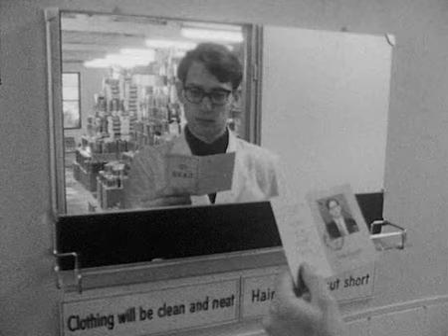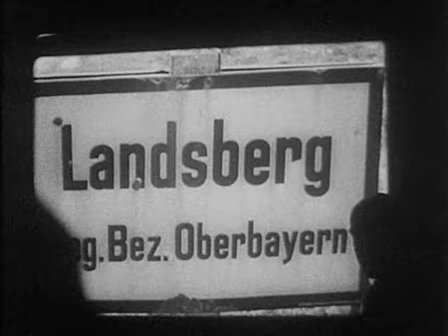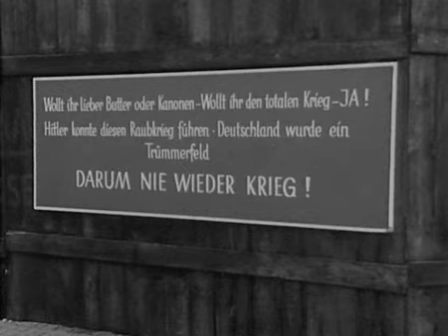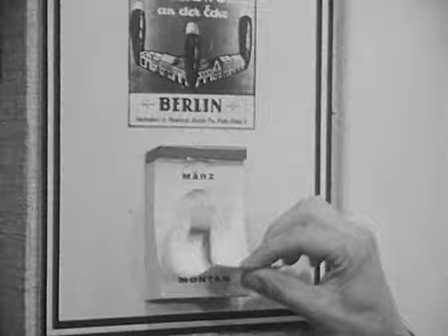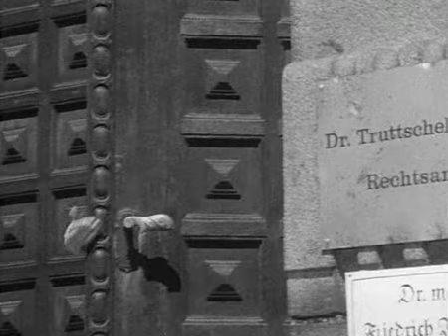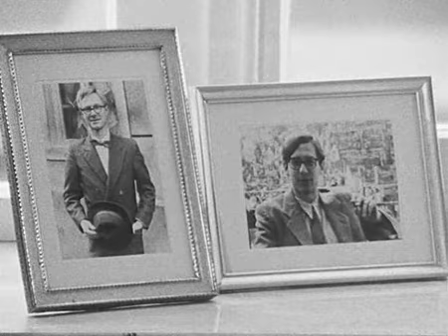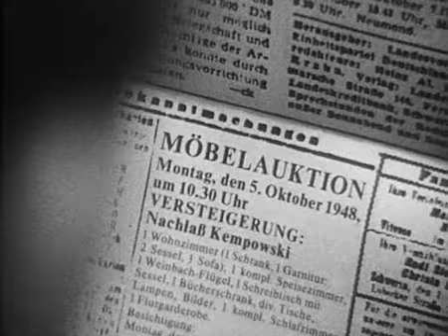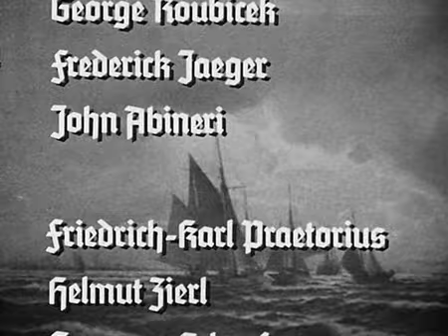2.Ein Kapitel für sich - von Walter Kempowski (29.12.1979)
Ein Kapitel für sich ist ein Fernseh-Dreiteiler aus dem Jahr 1979, der von der Ullstein AV Produktions- und Vertriebs GmbH für das ZDF produziert wurde. Es handelt sich um die Fortsetzung des Fernseh-Zweiteilers Tadellöser & Wolff aus dem Jahr 1975. Der Film basiert auf den Romanen Uns geht’s ja noch gold und Ein Kapitel für sich von Walter Kempowski. Die Erstausstrahlung fand am 26. und 29. Dezember 1979 sowie am 1. Januar 1980 statt. Dem Film war ähnlicher Erfolg beschieden wie Tadellöser & Wolff.

Besetzung:
Familie
    Edda Seippel: Margarethe Kempowski
    Stephan Schwartz: Walter Kempowski
    Jens Weisser: Robert Kempowski
    Gabriele Michel: Ulla Kempowski
    Jesper Christensen: Sven Sörensen
    Martin Hansen: Vater Sörensen
    Maria Etzel: Tante Hedi Susemiel (geb. Kempowski)
    Ernst von Klipstein: Großvater de Bonsac
    Inge Landgut: Tante Hertha (geb. de Bonsac)
    Peter Lehmbrock: Onkel Karl
    Ingrid von Bothmer: Tante Hanni (geb. de Bonsac)
    Henry Kielmann: Onkel Richard (de Bonsac)
    Alexander Radszun: Vetter Hartmut (de Bonsac)

Nachbarn und Bekannte:
    Roswitha Achilles-Steffen: Frau Merkel
    Bettina Dörner: Frau von Lossow
    Ursula Hinrichs: Frau von Eschersleben
    Rosemarie Gerstenberg: Frau Farkenthin
    Dorothea Moritz: Frau Pörz
    Maria Alten: Frau Lessemann
    Jochen Brockmann: Herr Rachmann
    Oliver Grunwaldt: Prof. Guntermann
    Henning Schlüter: Studienrat Hannes
    Ulrich Matschoss: Schuldirektor Mattes
    Martin Rosenstiel: Pastor Knesel
    Hans Peter Sternberg: Prokurist Sodemann (Bornemann)
    Stephan Orlac: Kapitän Lücke
    Wolf Rahtjen: Kapitän Lorenzen
    Utz Richter: Kommissar
    Heinz Fabian: Dr. Alfred Trutschel

Freundeskreis:
    Klaus Höhne: Eduard Cornelli
    Friedrich-Karl Praetorius: Fritz Lejeune
    Helmut Zierl: Subjella
    Susanne Schaefer: Gisela Schoemaker
    Helmut Ahner: Gerd Auerbach
    Felicitas Wenck: Lisa Herzberger
    Douglas Welbat: Heini
    Sven-Eric Bechtolf: Bruno
    Sylvia Wempner: Daisy
    Stefan Reck: Freund
    Beate Jensen: Freundin
    Martin Flörchinger: KZ-Müller
    Heinrich Kunst: Herr Lehmann, Kellner